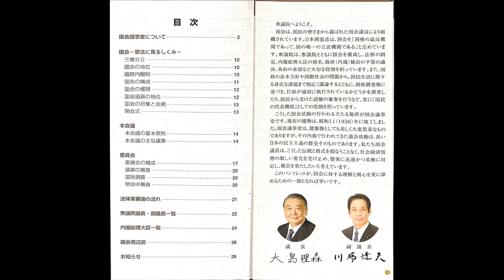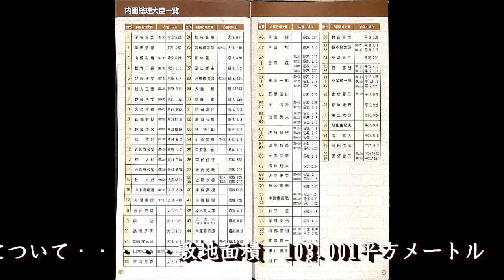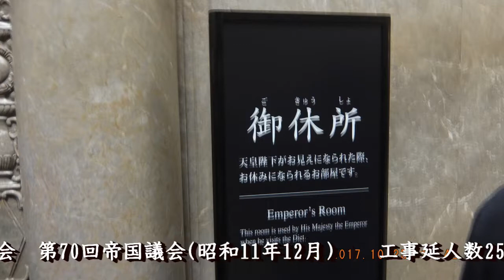171025法人会第2ブロック国会議事堂視察研修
沼津法人会第２ブロック
国会議事堂視察研修会